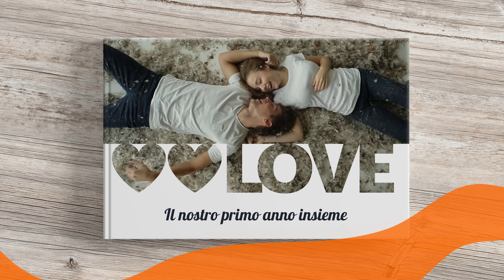I tuoi ricordi, per sempre, in un fotolibro personalizzato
Scarica l'APP e scopri le offerte stampa foto